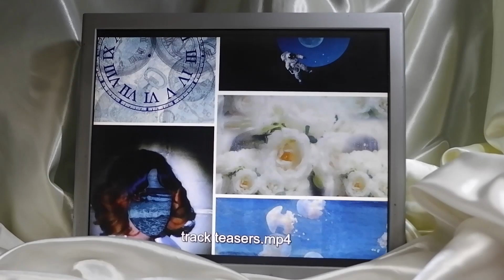Ya Like Trash? 3